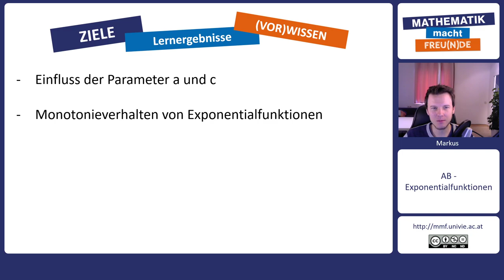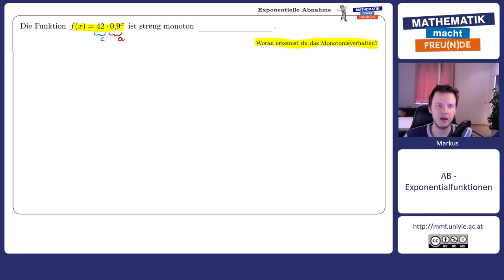Exponentielle Abnahme (Teil 1)